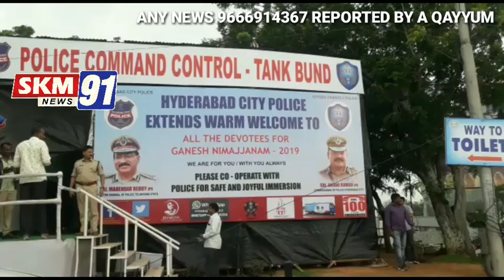Shri Y. Narsimha Reddy Assistant Commissioner of Police Chikkadpally Division Speak to Media arrange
Shri Y. Narsimha Reddy Assistant Commissioner of Police Chikkadpally Division Speak to Media arrangement for Ganesh Immersion at Tankbund. Reported by Abdul qayyum